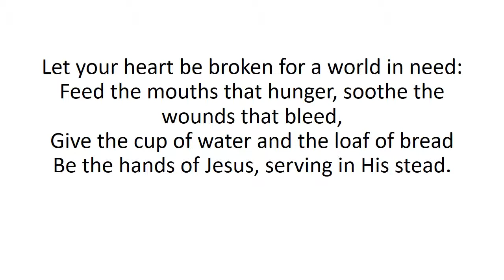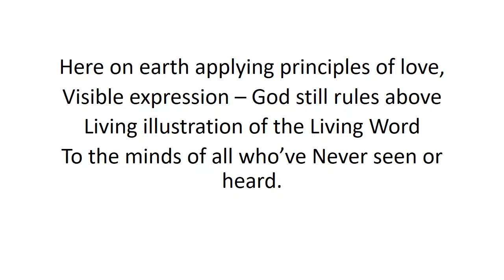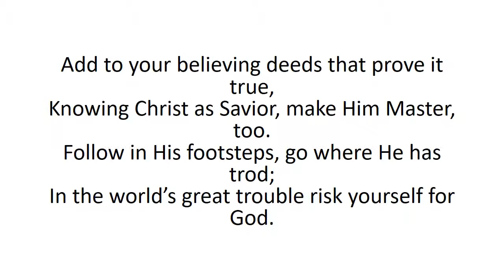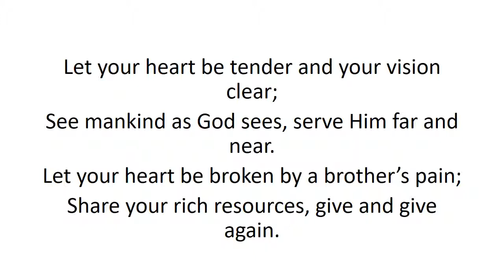LET YOUR HEART BE BROKEN